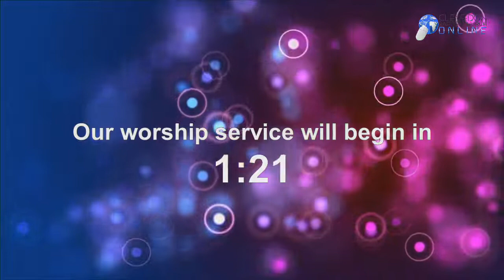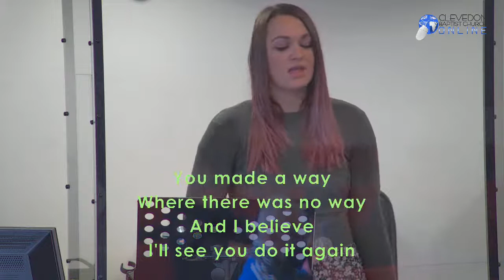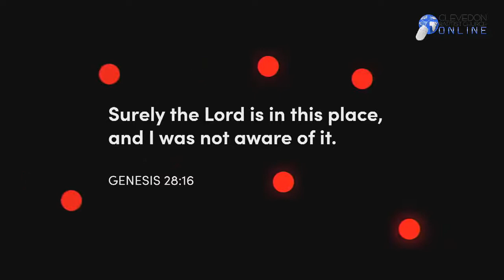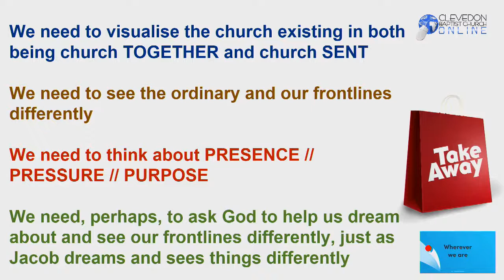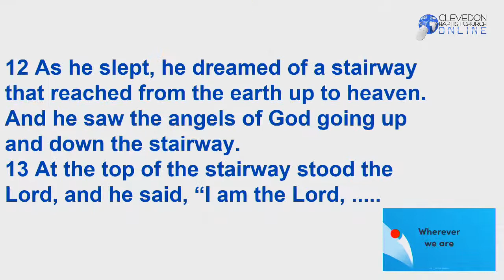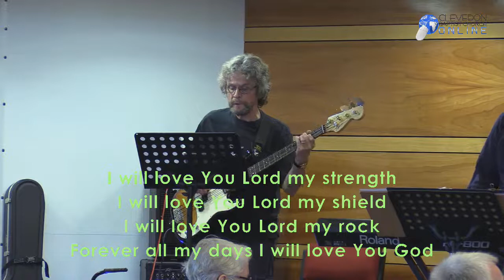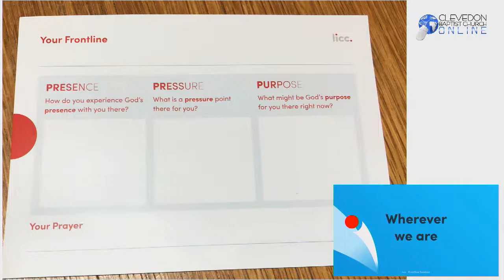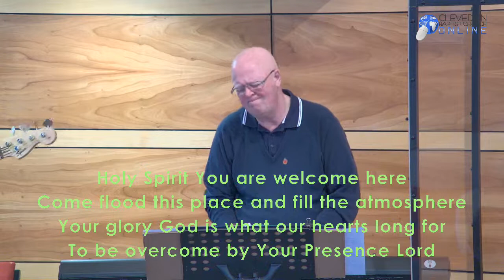CBC Live Stream 1/11/20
1st November Sunday Morning Service